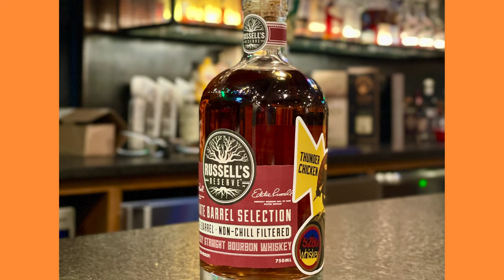The Best Bourbon Barrel Pick of the Past Year...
I've tasted a ton of barrel picks, including my own, but this is the best I've tasted in the past year.

FOLLOW FRED